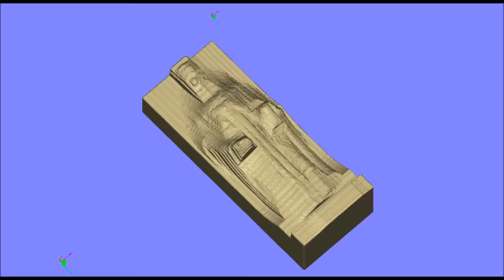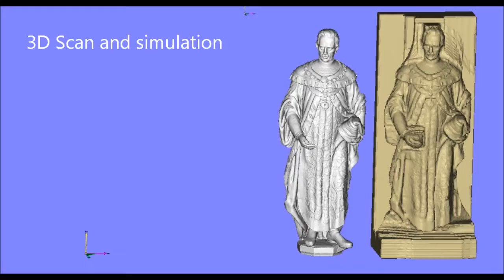The making of a Statue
See how efficient CARSO 5X is able to carve a 2.5 meter tall statue out in stone on a 5-axis CNC machine using Saw-blade, Core-drill and normal tools. All steps are simulated and Rest milling is applied to avoid milling in air.